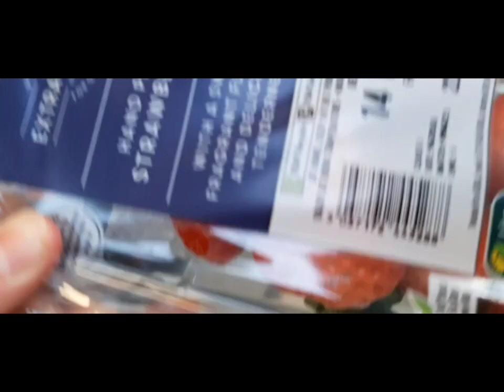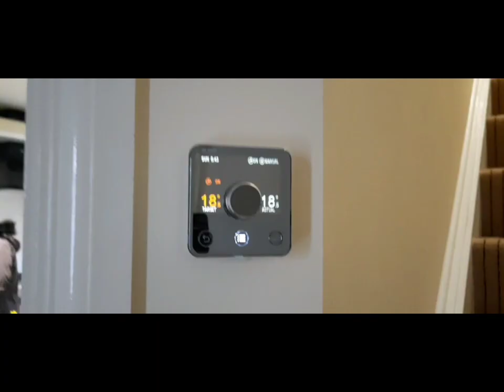Preparing for a trip! || How I make sure everything goes well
Hey guys! ln this video, I will show you what I do to make sure that everything goes well whilst I am away for the night!